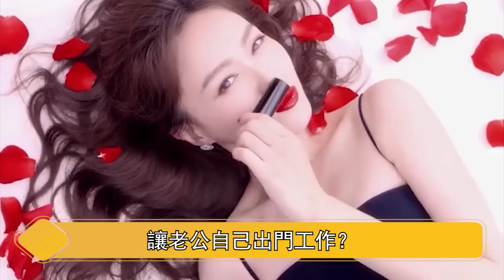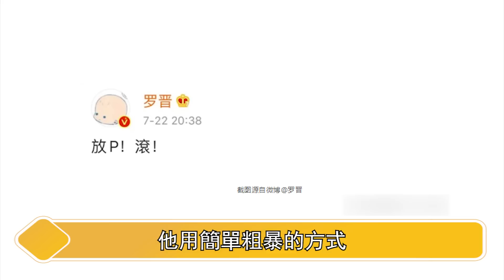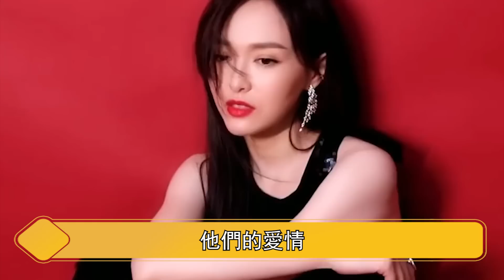出轨？捉奸？罗晋唐嫣离婚事件再升级！！36秒不雅视频全网疯传，唐嫣产后3年不复出背后另有隐情，内幕没你想的那么简单【娱与舆】